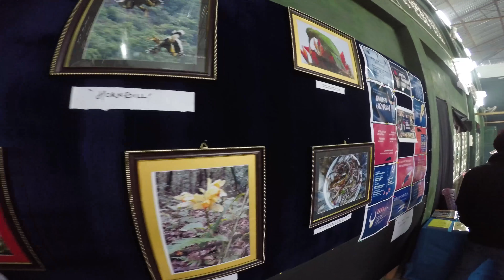Golden Jubilee Yazali Nyokum Yullo 2018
Nyokum is one of the major socio-agricultural festivals of the Nyishi community. To commemorate the 50 years of its official recognition, Golden Jubilee Nyokum Yullo is being celebrated this year at the picturesque town of Yazali.